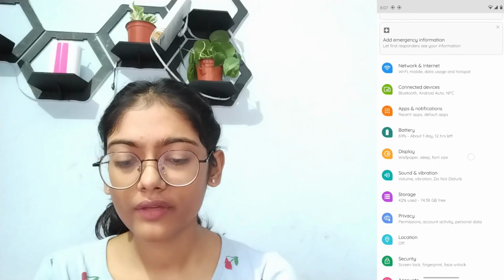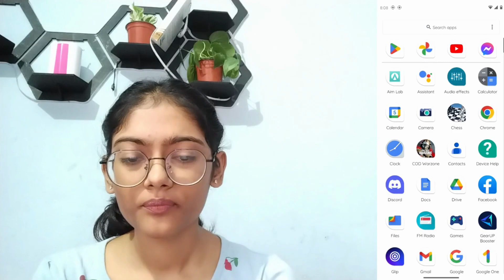How To FIX Messenger Nickname Bug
In this comprehensive troubleshooting guide, we'll help you address and fix the annoying Messenger nickname bug. If you've encountered issues with your Messenger display name or nickname not appearing correctly, you're not alone. We'll walk you through the steps to resolve this bug and ensure your Messenger experience is glitch-free.

Don't let Messenger nickname glitches frustrate you any longer. Follow our step-by-step instructions, and you'll be able to enjoy a smooth and bug-free Messenger experience in no time!